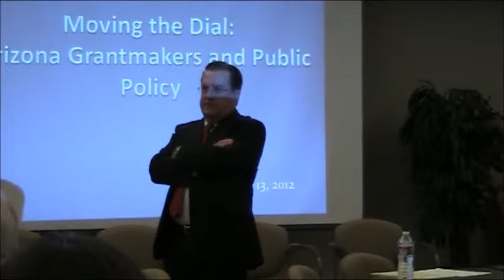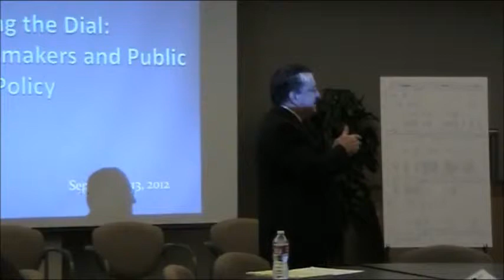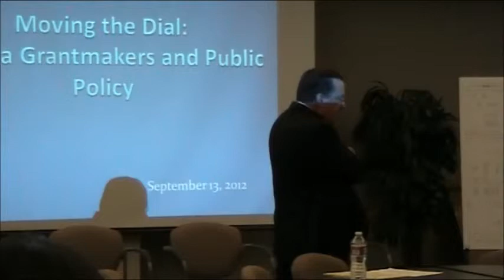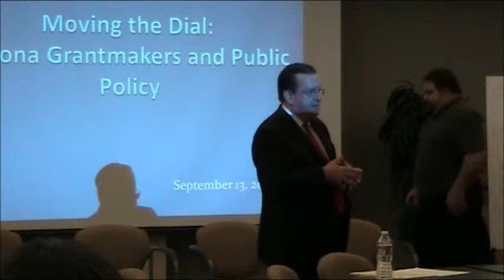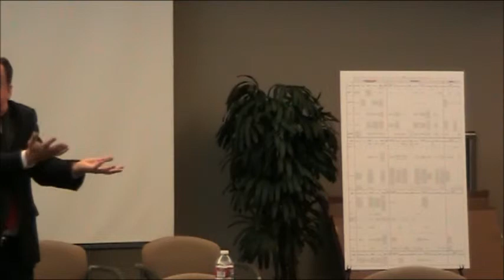Grady Gammage - Public Policy in Arizona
Grady Gammage spoke at the Arizona Grantmakers Forum's Moving the Dial: Arizona Grantmakers & Public Policy conference. He discusses certain unique features of Arizona and the implications they have on public policy in the state.